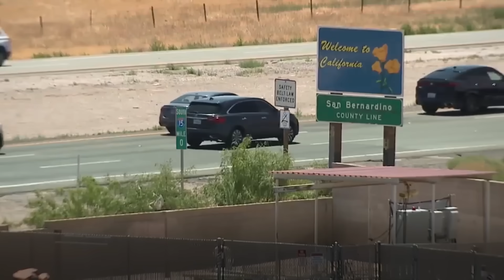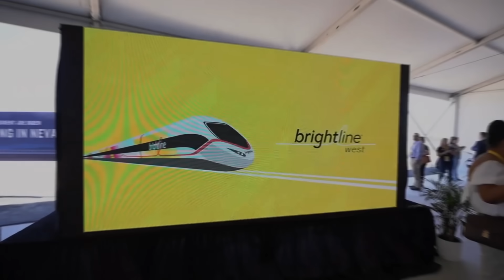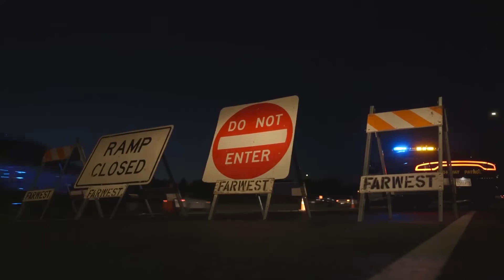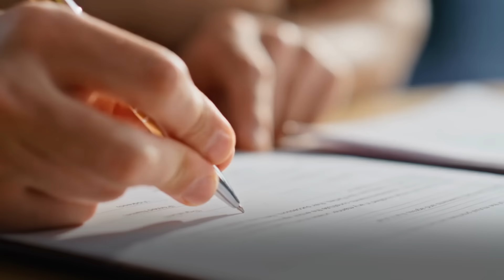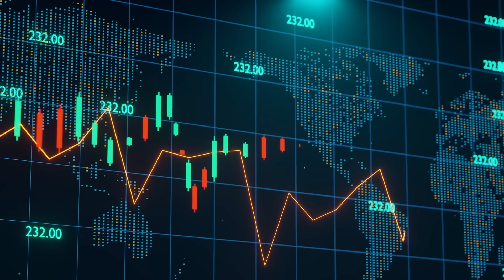Brightline West: The $12 BILLION Railway America Has Been Waiting For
Brightline West: The $12 BILLION Railway America Has Been Waiting For. More than 40 million people travel between Southern California and Las Vegas every year, and the journey often dissolves into hours of crawling traffic along Interstate 15. The gridlock has become a symbol of America’s dependence on cars and planes, underscoring the absence of a faster, cleaner alternative. That is finally beginning to change. Construction is now underway on a high-speed rail line that will cut the trip to just two hours, offering travelers a seamless, all-electric option that bypasses the desert bottleneck entirely. It promises not only to ease congestion but also to slash carbon emissions, generate tens of thousands of jobs, and create a model for future corridors deemed “too short to fly, too far to drive.” Today, let's delve into California’s $12 Billion Brightline West High-Speed Rail megaproject.

Video Chapters
0:00 Intro
1:27 Origins of the Project
3:04 Scope of the Project
5:53 Construction and Engineering
7:48 Funding and Timeline
9:17 Challenges and Benefits
11:07 Future Outlook